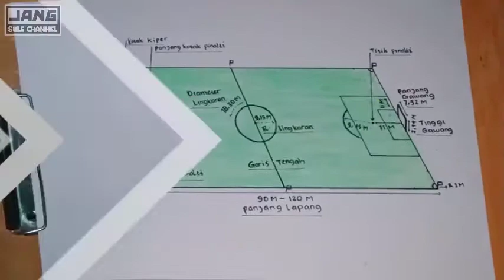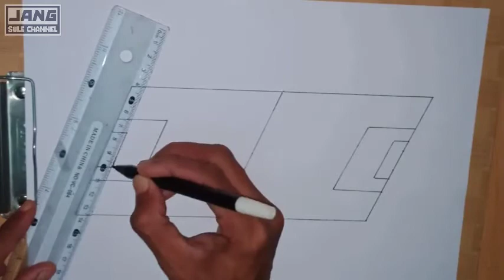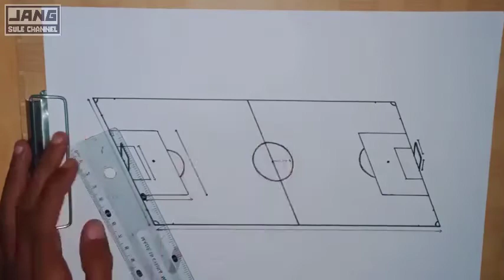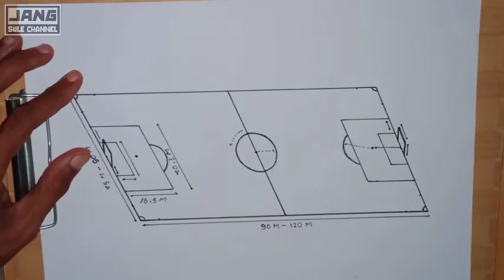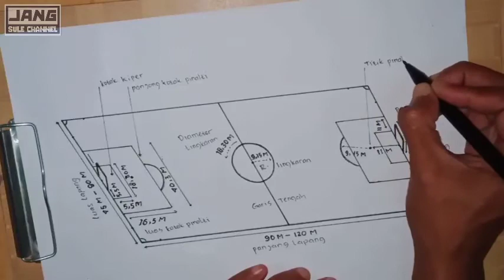Ukuran lapangan sepak bola standar internasional|| gambar lapangan sepak bola beserta keterangannya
Assalamualaikum

Kali ini saya membuat video tutorial cara menggambar lapangan sepak bola ukuran standar internasional beserta keterangannya, dengan mudah secara sederhana menggunakan pensil spidol dan krayon.

Tag.